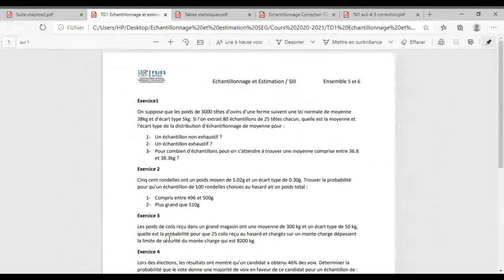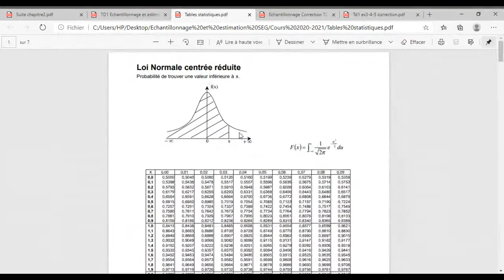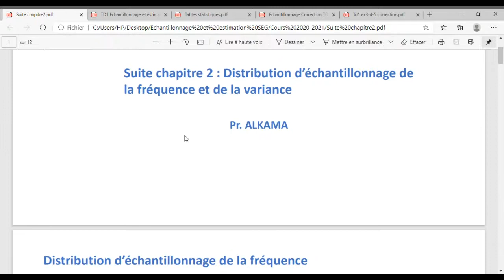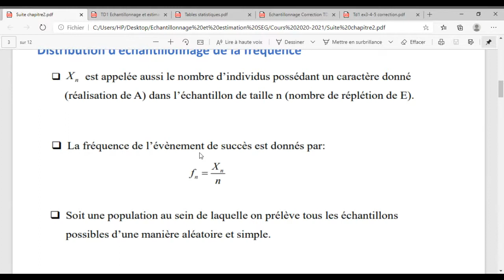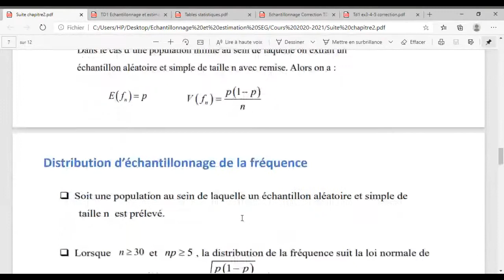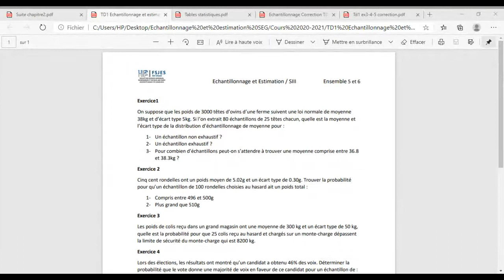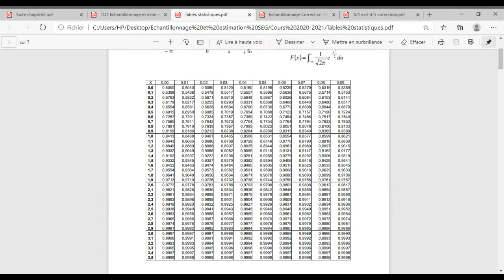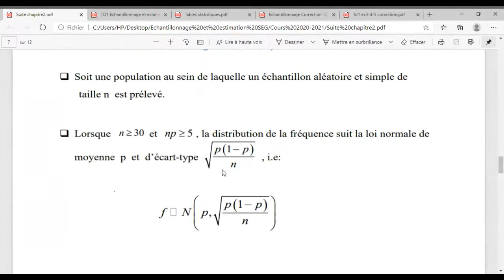Echantillonnage et Estimation Seance 5 Pr ALKAMA MERYEM ENS 5